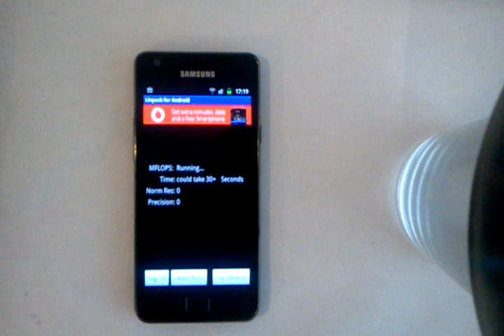Samsung Galaxy S 2: Linpack Benchmark Test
MFLOPS: 47.257
Time: 1.77 Seconds
Norm Res: 5.68
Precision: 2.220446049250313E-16